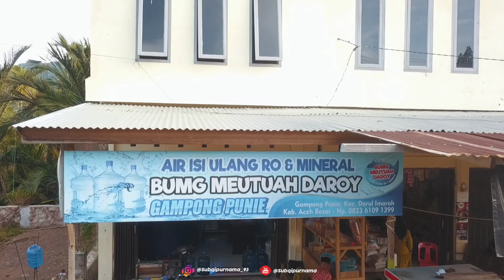Kreatif & Innovatif Pemuda Gampong Punie - Aceh Besar